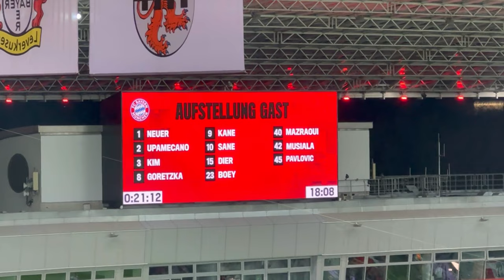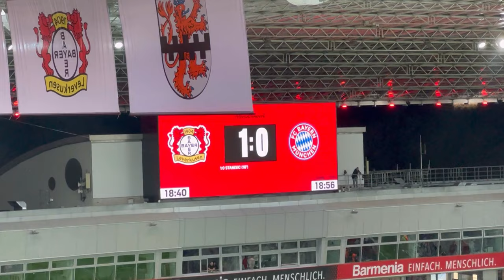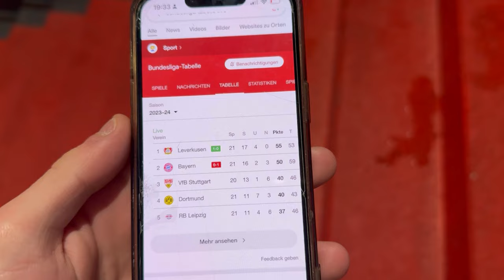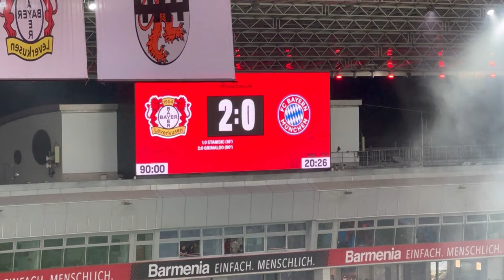Bayer Leverkusen ZERSTÖRT schlechte Münchener😱🔥 Bayer Leverkusen - Bayern München / Stadion Vlog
Bundesliga Spieltag 21

Bayer Leverkusen 3:0 Bayern München

 Freunde was ein Topspiel, der erste gegen den zweiten in der Bundesliga! Ungeschlagene Leverkusener bleiben auch gegen die Bayern ungeschlagen und sind jetzt mit 5 Punkten Vorsprung erster! Bayern gefühlt ohne Torschuss!

Tore: 18‘ Stanišić 50‘ Grimaldo 90+5‘ Frimpong

Wenn euch das Video gefallen hat dann lasst ein Abo & like da und aktiviert die 🔔